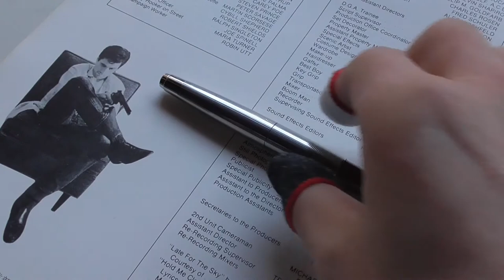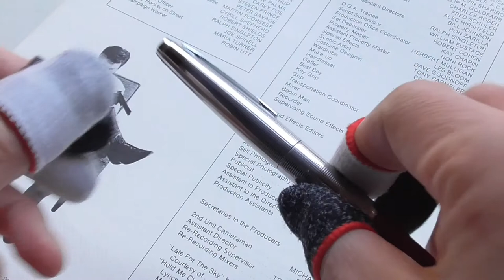[ Fountain Pens ] Pilot #4 Short Telescopic Barrel "Cross Stripes / Bordeaux"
This is a deluxe edition.